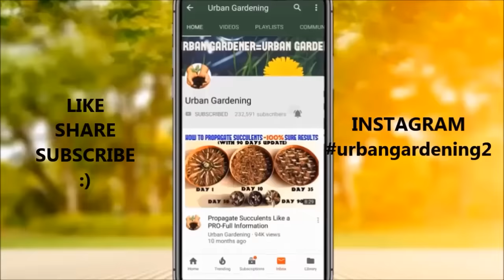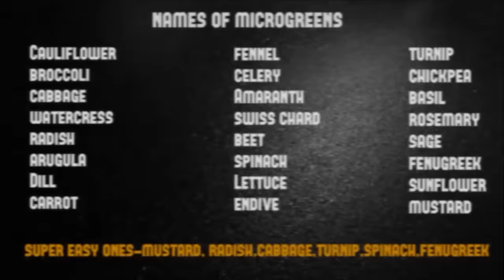How to Grow Microgreens from Seed to Harvest | LOCK DOWN SPECIAL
How to Grow Microgreens - EASY TIPS & TRICKS
Scatter seeds over the surface of the soil evenly. You will spread more seeds than you would if just planting the seeds to grow to full size, since they will only get 1-2 inches tall and you want to harvest as many as possible from each tray. Mist the seeds a couple of times a day to keep the soil evenly moist while waiting for the seeds to germinate. Greens are usually ready to harvest in 2-4 weeks, depending on the type of seed used

Planting Time-Can be grown throughout the year
Home Seeds of fenugreek, radish,sunflower,turnip,mustard can be used for this activity. Avoid chemical treated seeds